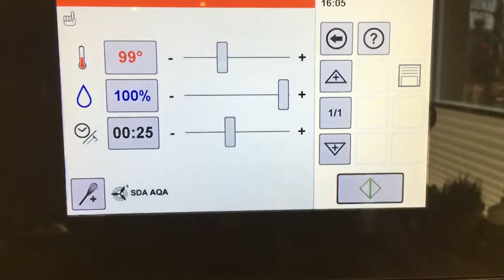Rindergulasch mit Kohl und Kürbis für die Kita- und Schulverpflegung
Klassisch, deftig und dennoch besonders. Ein wunderschönes Wintergericht mit satten Aromen und butterzarten Fleisch. Das Rindfleisch aus regionaler Haltung punktet nicht nur mit hervorragendem Geschmack  sondern auch beim Tierwohl und der Nachhaltigkeit. Schauen und schmecken Sie rein!